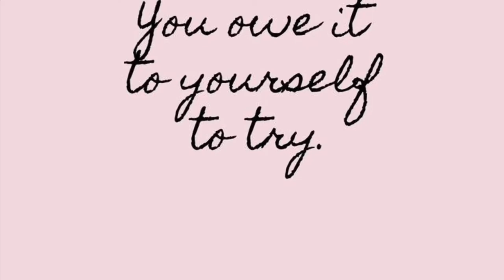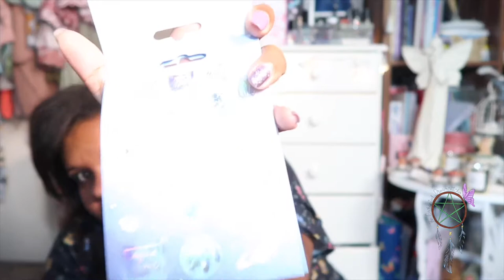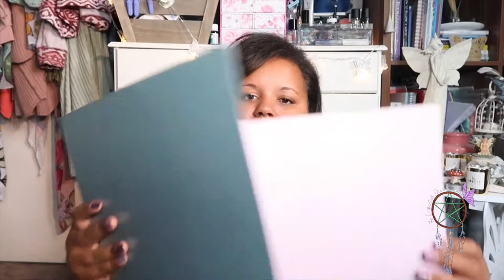Crafting my vision board part 1 supplies ✂️